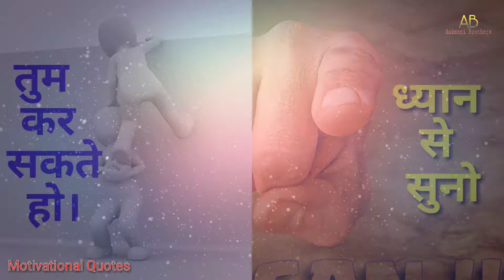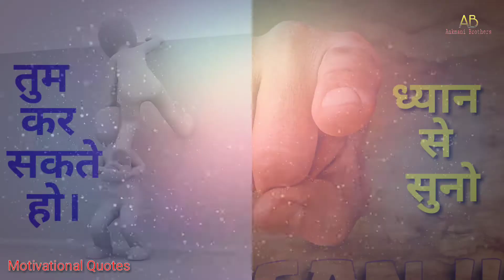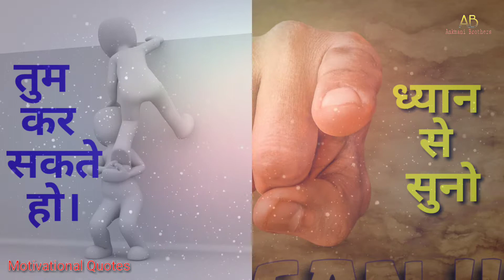Best Motivational Quotes In Hindi | Inspirational Video |Ankmani Brothers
Special Thanks:-
Ankmani Brothers takes no credit for any music or footages in this presentation.

All music is free for your channel!!!
Note : This Video is based on my thoughts.